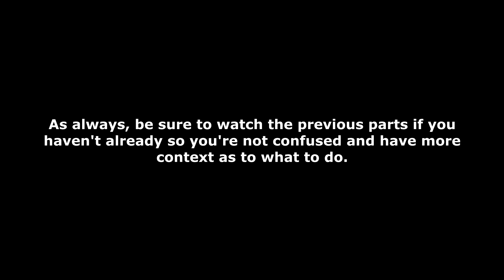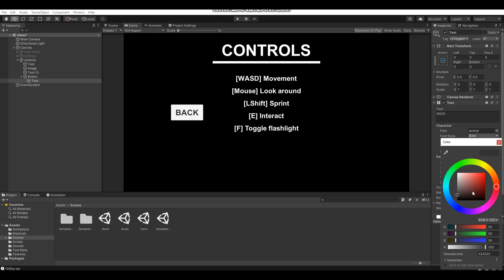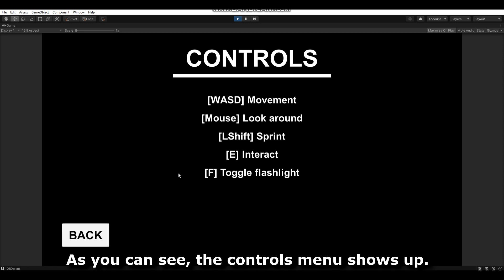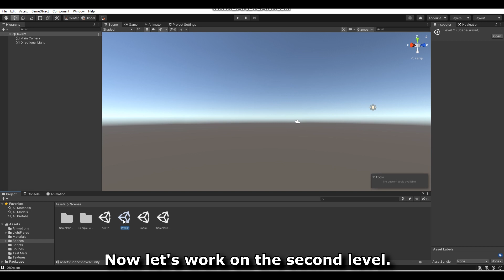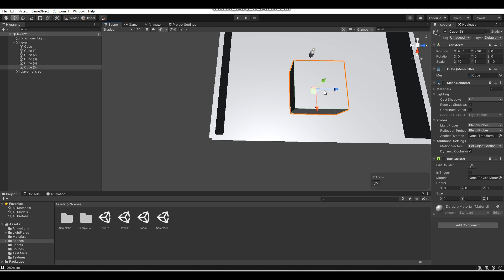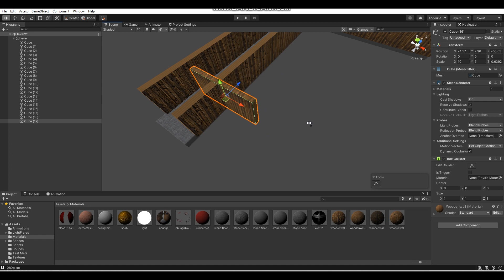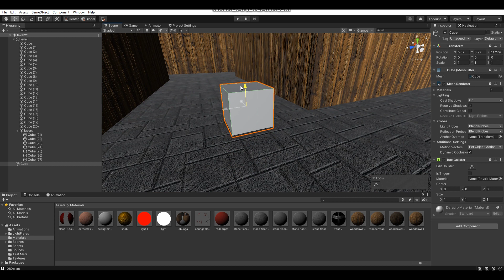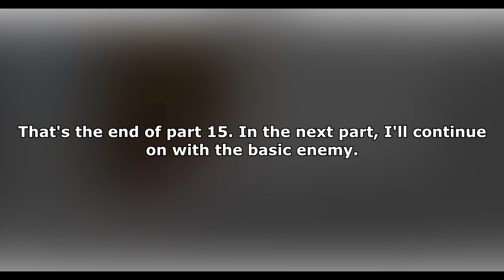How to Make a Basic First Person Horror Game in Unity (Part 15) *UPDATED*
This is part 15 to my updated 'How to Make a Basic First Person Horror Game in Unity' tutorial series.

*Script will be in pinned comment.*